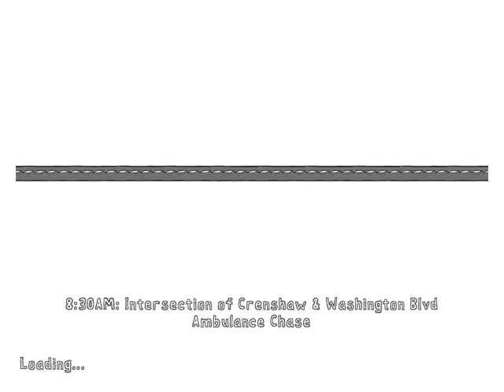Katamori: Bad Day L.A. végigjátszás - 2.rész: Káosz az utakon